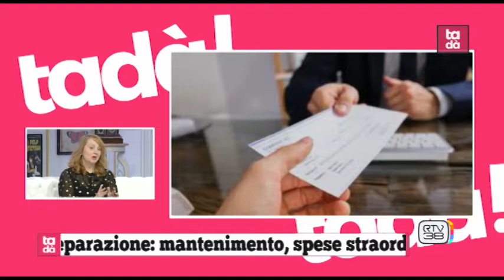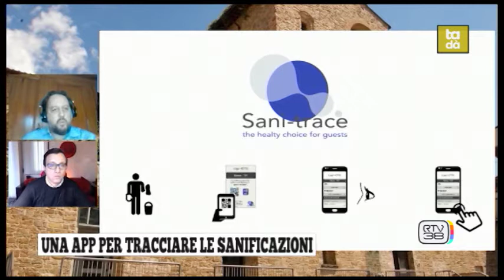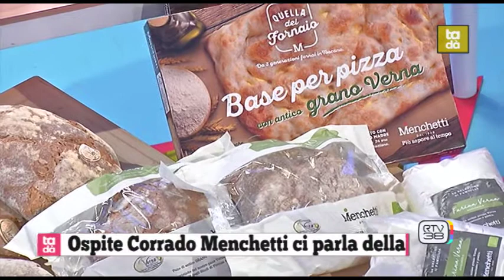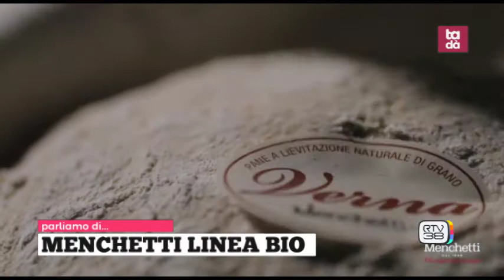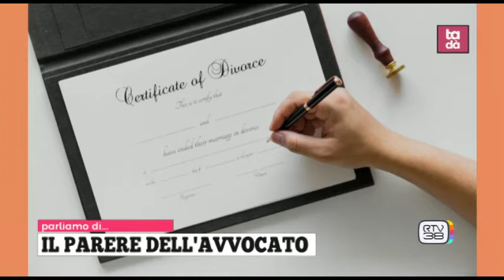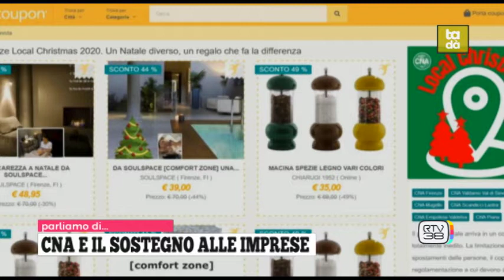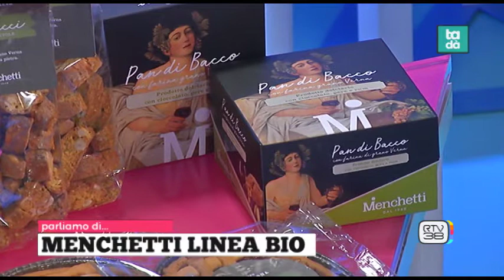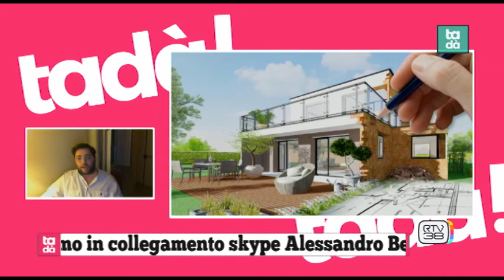tadà 10/12/2020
-  rubrica "Il parere dell'avvocato" - Cristina Mensi, Avvocato.
- rubrica "Chiedilo al geometra" Alessandro Berti -  Geometra.
-  Presidente Simone Tofani e l'Avvocato Pietro Terminiello di Federcaccia Firenze.
- Alessandro Rossi di Ombra Investigazioni.
- Presidente di CNA Firenze, Giacomo Cioni.
- Corrado Menchetti di Menchetti 1948.
Servizio:
- rubrica "Il mondo delle App" - Davide Rogai.
Cucina
- Antonio Capoluongo - Chef